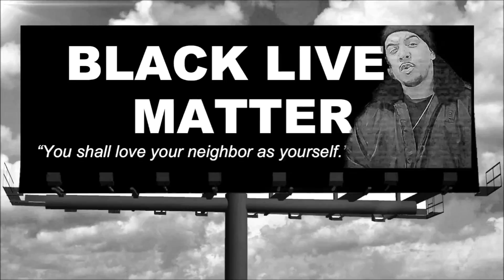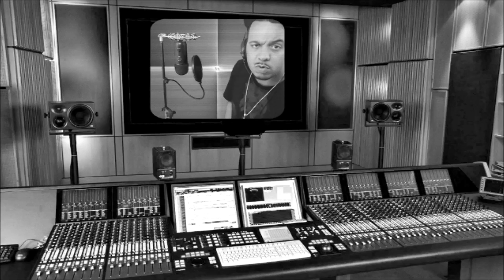Official video for Chief Lib's 'The Ever Popular'